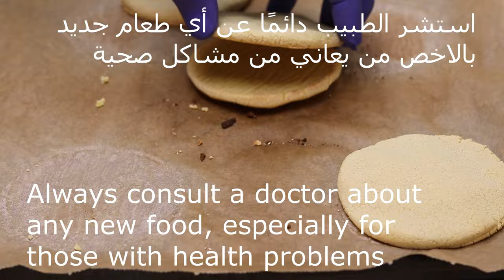خبز الدخن | عيش خالي من الجلوتين